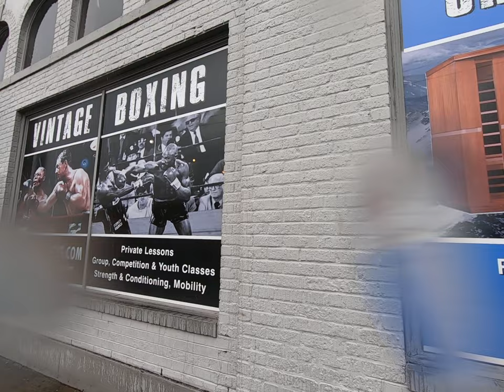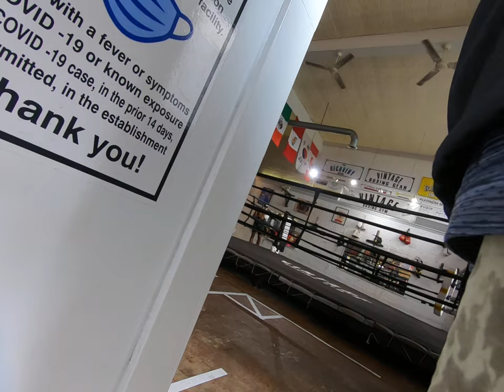Vintage-Boxing with Eric Ash in the Gym (Richmond, VA)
I crept in on my buddy Eric Ash, former professional fighter, while in his boxing gym early this morning.  I always wear a hooded sweatshirt and dark sunglasses to obscure my face and ask in a deep, menacing tone, "Im looking for some guy named Eric."  :-)